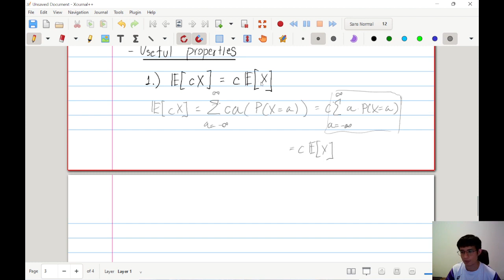535-Alg.tech.massive.data [w04-1] More about random variable and expectation